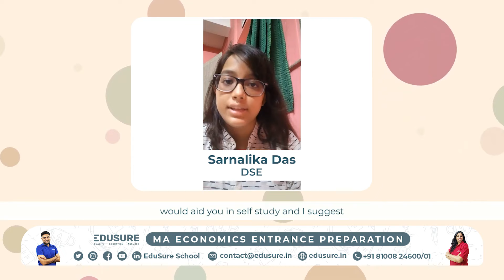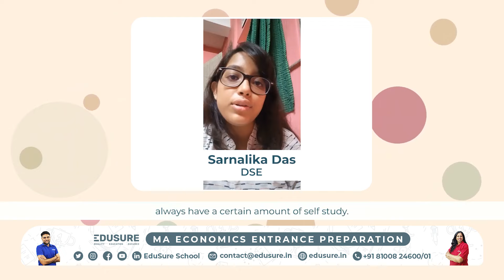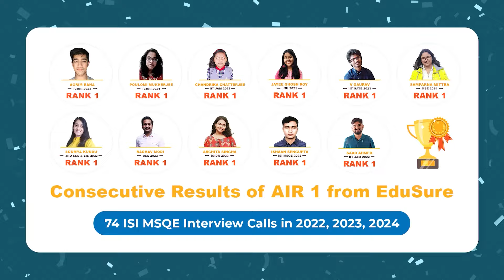Sarnalika Das - From CU to DSE(MA Economics), DU 2024| The 1 key element which helped her Succeed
Congrats Sarnalika Das for getting into DSE(MA Economics)! Sarnalika had also got selected in JNU, SNU & GIPE.

Looking to ace your MA Economics?

EduSure CUET Plus Course New Batch launched from 1st July'24.

Good luck with your preparation! Remember, consistency and smart work can make all the difference. Let's crack the IIT-Kanpur and IIT-Delhi M.Sc Economics exams together!

Thankyou
Team EduSure